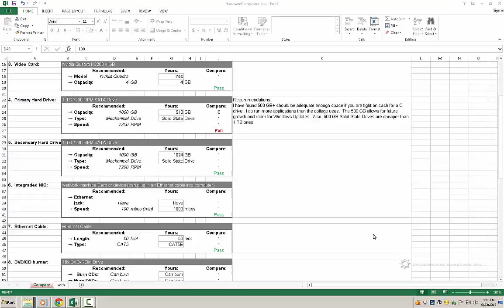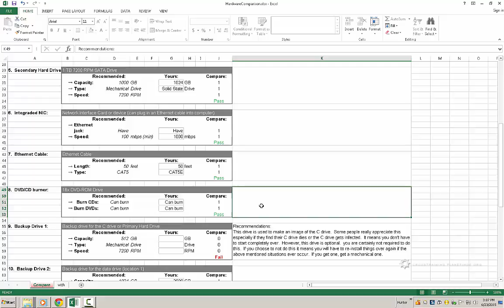3.5.7 CD DVD Burner